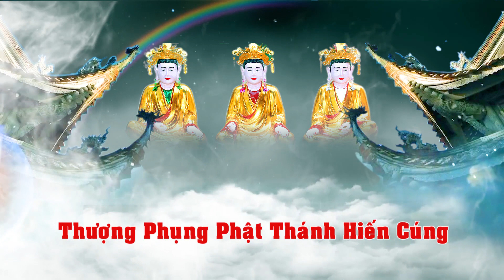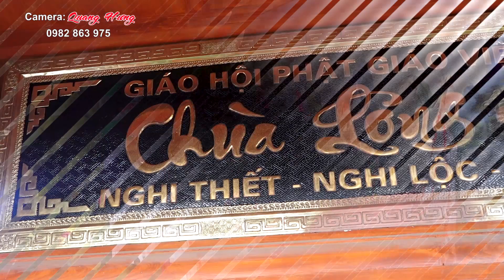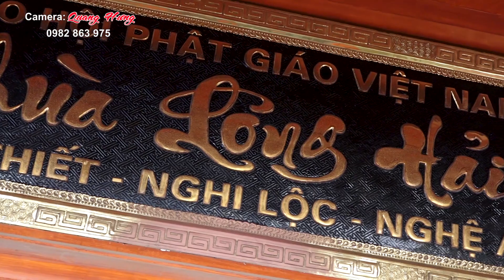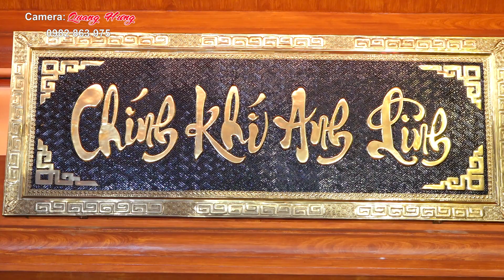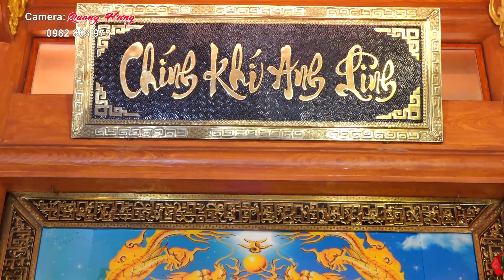Cô Đồng Xứ Nghệ . Hát Văn Hầu Đồng 36 Giá Hay Nhất Đẹp Nhất Năm P1